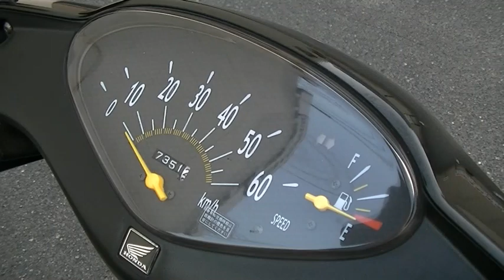ディオ 2006年 中古車 バイクショップ名:Bike shop Moto Ride